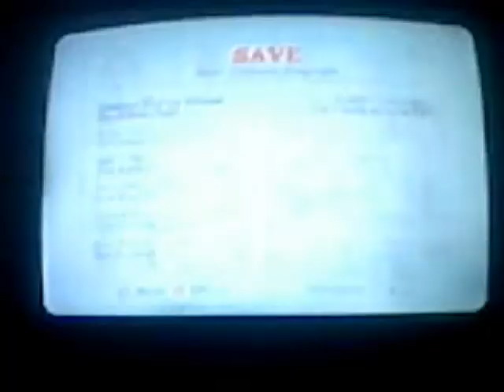Bully Detonado (69) Bullworth Vale Bike Race 1 - Jocks Challenge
Bully Detonado Parte 69 - A era Jocks

Ganhando na 1º Corrida de Bike em Bullworth Vale e ganhando o Dormitorio dos Jocks no Jocks Challenge

Comentem..

By FSOTTO